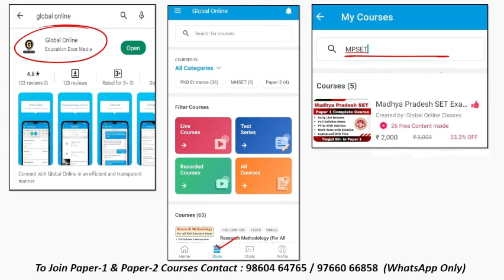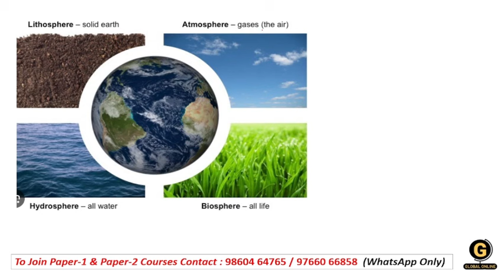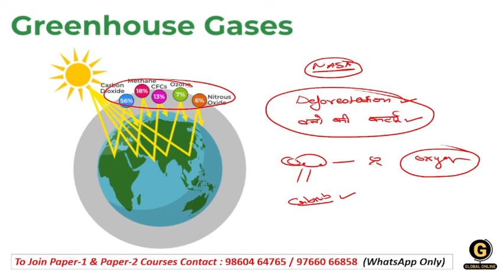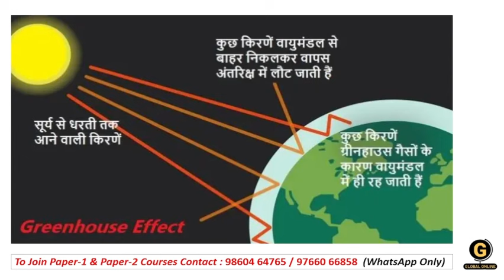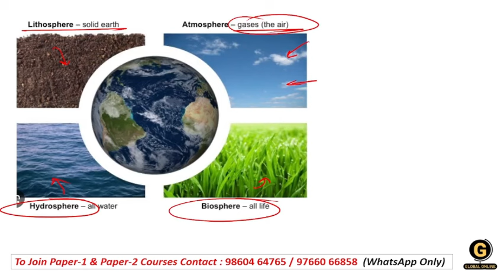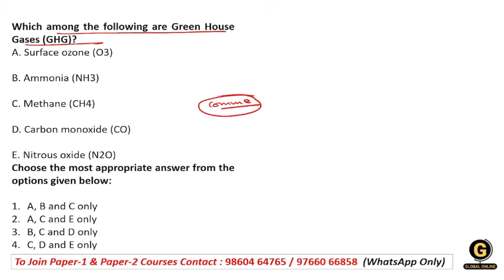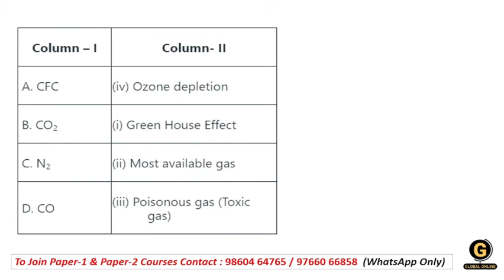MPSET 2024 Paper 1 Preparation | Green House Effect |Madhya Pradesh SET Exam